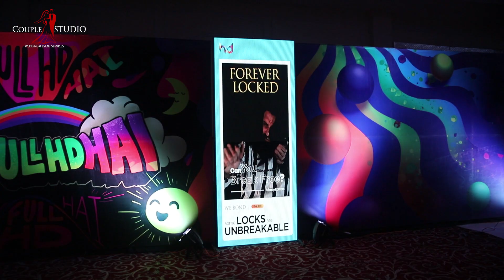Modeling shows in Pakistan its promotions for product we can arrange shows for differnt products